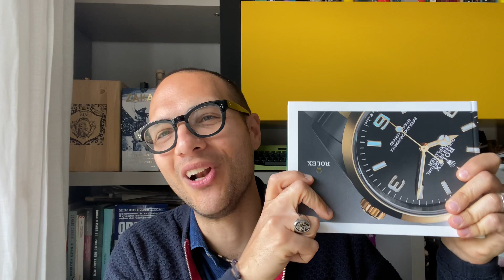Sono andato in un concessionario Rolex per un submariner acciaio/oro e…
🔗 I miei consigli su Amazon